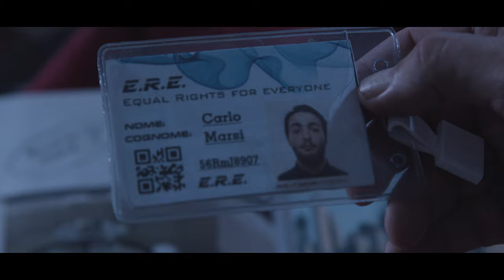OFFICIAL TRAILER - "Camera Oscura" (2019) - Short Film by Giordano Marani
Questo cortometraggio ha partecipato all'edizione 2019 del concorso "LA72ESIMAORA!" Candidandosi a MIGLIOR FILM.

CAST: CLAUDIA GENOLINI & FABIO SALERNO

TROUPE: GIORDANO MARANI (REGIA); MATTIA BONASIA, LORENZO FOLLARI, MATTEO PROIETTI (SCENEGGIATURA); MARCO TESTANI (DIRETTORE DELLA FOTOGRAFIA); FEDERICO CHIAROT (OPERATORE); KEVIN MACLEOD (MUSICHE); LEONARDO GIUJUSA (FONICO); ALBERTO DE LORENZIS (MONTAGGIO); SARAH GRANT (DIRETTORE DI PRODUZIONE); MICHELANGELO MATTEI (AIUTOREGIA); VALERIA DE MARIA (SCENOGRAFIA); EMILIA VETERE (MAKEUP); SPECIAL GUEST: GIORDANO MARANI